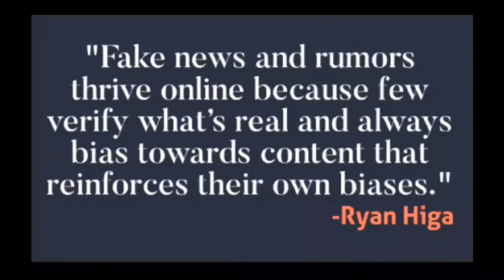Ukraine's Human Rights Situation Report Distorted by Moscow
The United Nations released its latest report on Ukraine's human rights situation on March 27.According to the report, there were crimes and violations committed by both sides of the conflict, with the invading  Russian troops committing a disproportionate number of them.Russia’s RIA Novosti state news agency omitted Russian crimes reporting only that 13 Russian POWs interviewed by U.N. officials claimed their Ukrainian captors tortured them during interrogation-VOA News